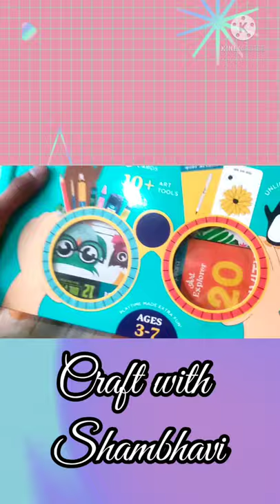Unboxing art and craft kit